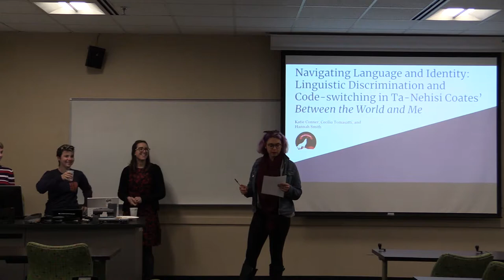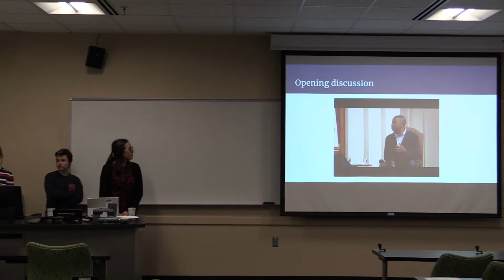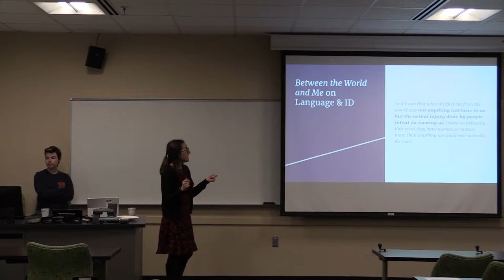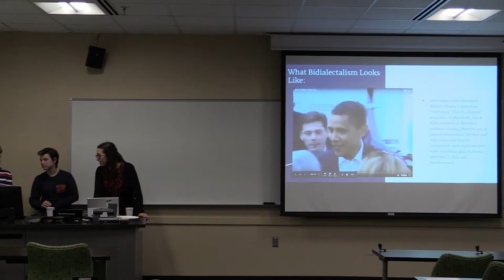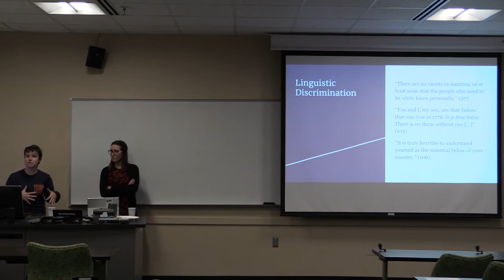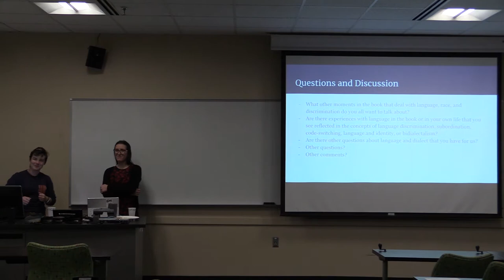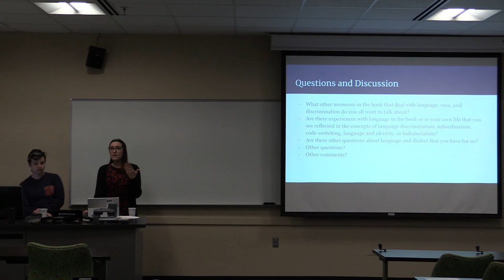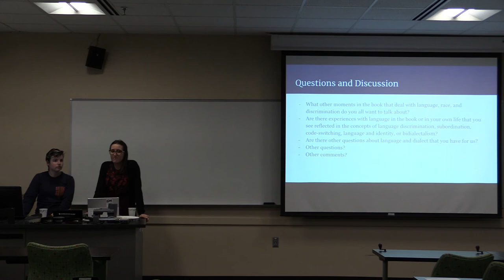Codeswitching in Coates' "Between the World and Me"